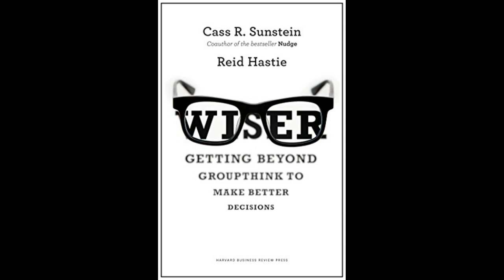Wiser: Getting beyond groupthink to make groups smarter -- Introduction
This is an Audio version of the introduction of "Wiser: Getting beyond groupthink to make groups smarter " book.
This book was written by Cass R. Sunstein and Reid Hastie

Here's an opinion about the book by Max Bazerman:
“Wiser is the wisest book ever written on how to use the wisdom of
groups to make wiser decisions. Sunstein and Hastie are two of the most
eminent social scientists of our era, and their wisdom shows through in
this book. All managers need to know the insights they provide.
—Max Bazerman, professor, Harvard Business School; author, The
Power of Noticing

you can listen to this audio--book in the background while you're in your free time , in the go, or while working. We hope you enjoy it :)

The video was edited using kdenlive.